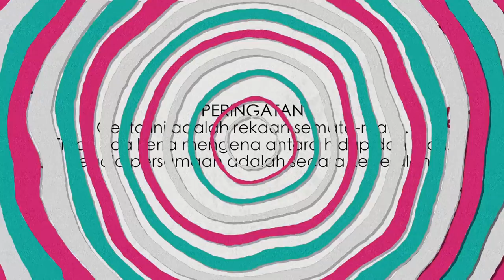Rumah Rara Episod 1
Drama kehidupan sepasang suami isteri yang bekerja sebagai pereka fesyen dan pakar motivasi. Kehidupan mereka mula berubah dengan kehadiran kedua-dua ibu mereka yang tinggal bersama mereka.

Pelakon:
Nora Danish, Azhan Rani